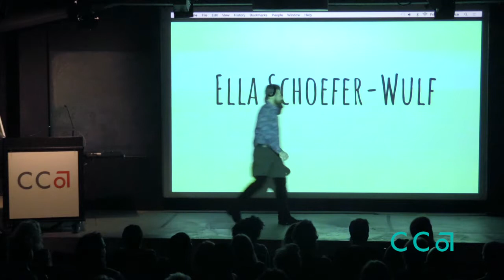Word. World. 2017 | CCA MFA in Writing Thesis Presentation w/ Ella Schoefer Wulf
This video was recorded April 28, 2017, in Timken Lecture Hall on the San Francisco campus of California College of the Arts (CCA).

Word. World. is the culminating event of the MFA Program in Writing at California College of the Arts that features graduating students reading from their thesis.

An evening of poetry, prose, and writings in between, this night is also a community celebration as these students enter a new phase of their writing careers.